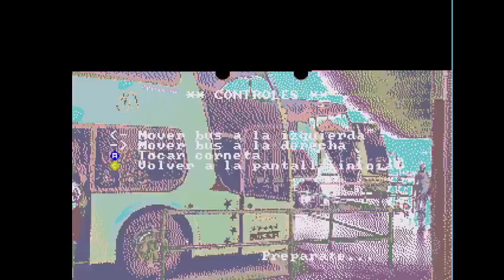Rubba Titi is Suffering via Earthworm Jim for the Sega CD